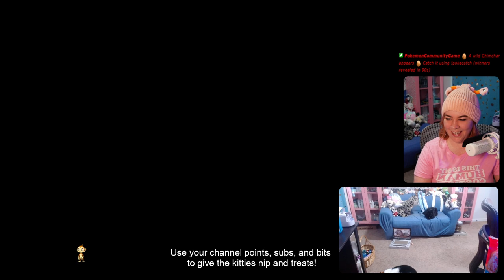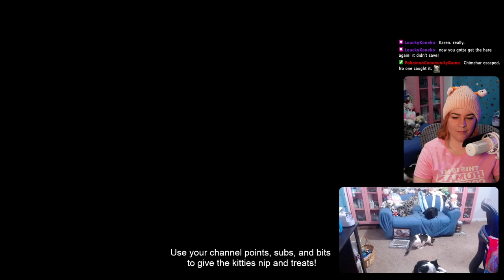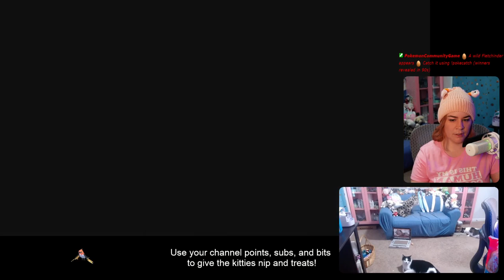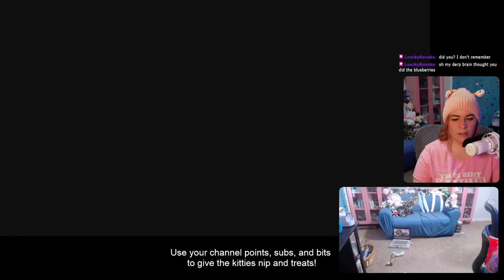Cattails First Impressions - My Thoughts